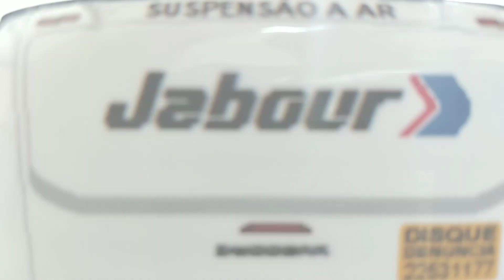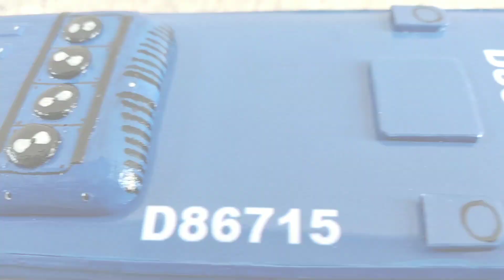MINIATURA DE ÔNIBUS ARTESANAL FEITO DE PAPEL PARANA E PAPEL FOTOGRÁFICO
olá pessoal nesse vídeo eu mostro a minha mais nova miniatura um tarifão de respeito da viação jabour Ltda um busscar El Bus 320, of 1721l e é uma empresa com sede aqui mesmo no Rio de Janeiro e a mesma pertence ao grupo de consórcio no caso dessa empresa e o consórcio Santa Cruz. espero que curtam pessoal essa miniatura se for novo por aqui Já vai deixando o seu Like e se increva no canal que em breve conta postando a parte 2 de como fazer uma miniatura de onibus!!! Tmj